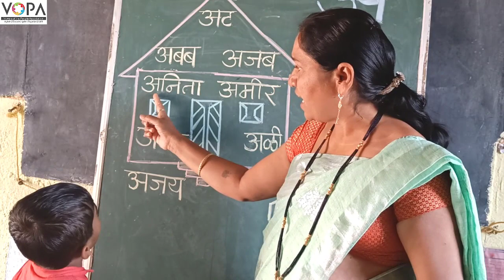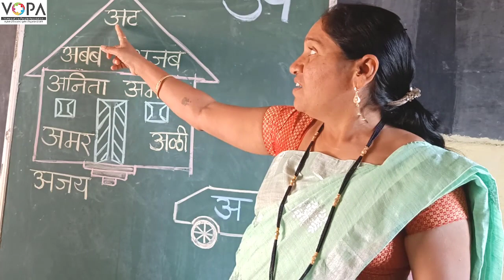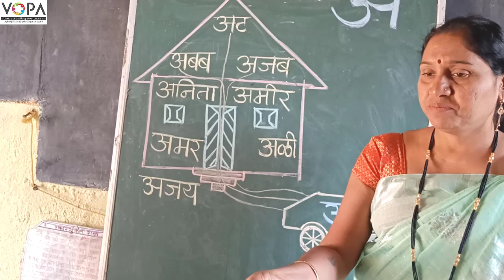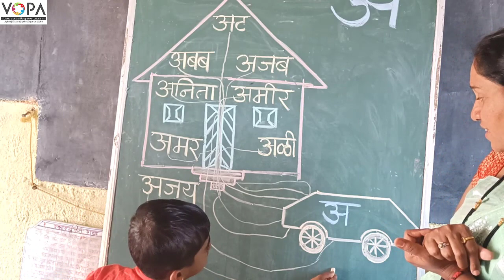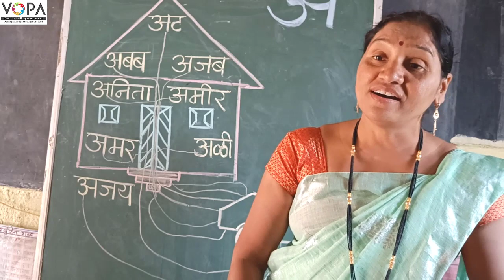१ली | भाग ३ | पान क्र. ११ | अ | शब्दवाचन | VSchool